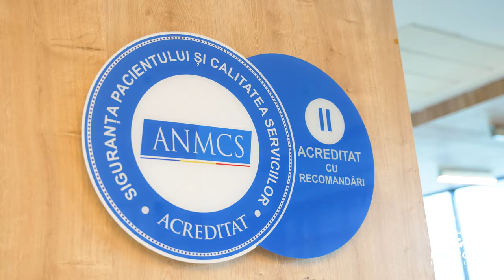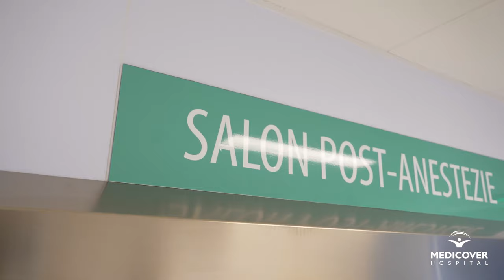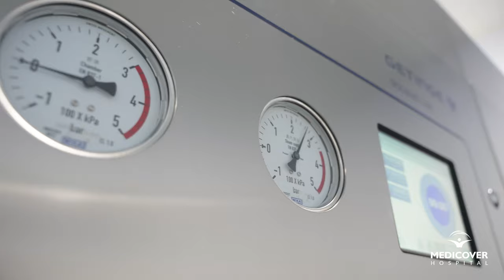Spitalul Medicover Cluj - Servicii chirurgicale integrate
Au trecut deja aproape trei luni de la începerea activității chururgicale în spitalul nostru. Dr. Radu-Tudor Motocu, Dr. Radu Drașovean, Conf. Dr. Bogdan Petruț, Dr. Gabriel Lazăr și Conf. Dr. Adrian Todor își împărtășesc perspectiva de a-și desfășura activitatea în acest spital.

Pentru detalii accesați videoul următor.